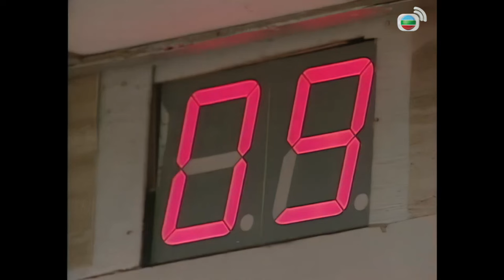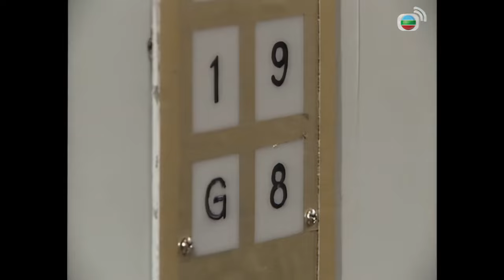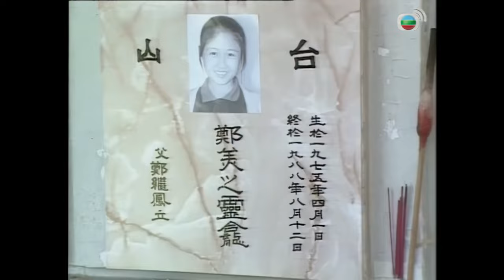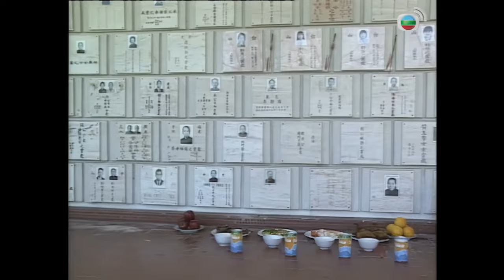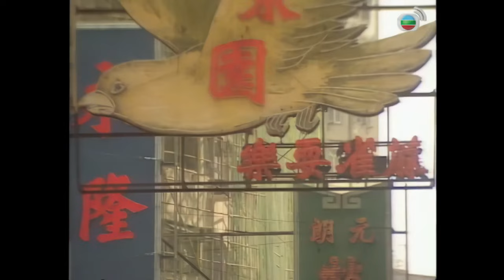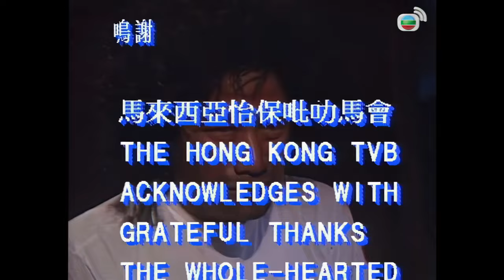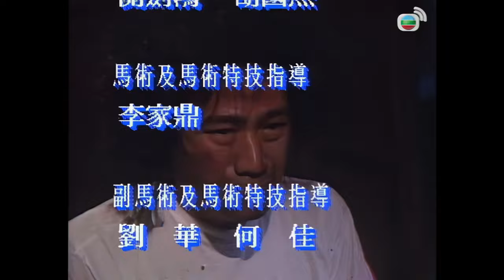TVB Drama 馬場大亨 4K 60FPS 30/40｜黃日華(大有)陳秀雯(錢淺)冰釋前嫌｜曾江 蔡少芬 黃日華 陳秀雯｜韋家輝作品 TVB Drama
曾江 蔡少芬 黃日華 陳秀雯  馬場大亨  4K 60FPS 30/40｜TVB Drama

愛玲知大有與錢淺會面，忐忑不安。李奇以大有兒時照片逗她開心，不遂，愛玲深深領會李奇體貼。 大有向錢淺表白後，自覺畢竟最愛是她，內心矛盾，欲安慰她，卻遭她拒絕。 大有的舊債主遇見錢淺，向她追債，大有趕至，替她解圍，二人患難中冰釋前嫌。 大有研究出人喜歡藉各種機動遊戲來滿足其好勝心理，決創辦遊樂場「大有天地」，與錢淺合作。二人興起待，商量通宵達旦，讓愛玲苦了侯大有難眠。 錢開報復心切，動用全副家財與啓邦比賭一場，啓邦樂於奉陪。 小藍離港發展在即，往墳場向繼鳳四女告別，黯然落淚。 繼鳳自我摧殘，常不自量力騷擾保羅與陸萍，遭其手下毒打重傷，屢敗屢戰。 歡婆見繼鳳潦倒街頭，厲言教訓他，大有經過，送他回歡家照顧。